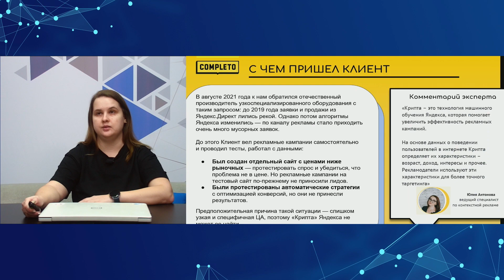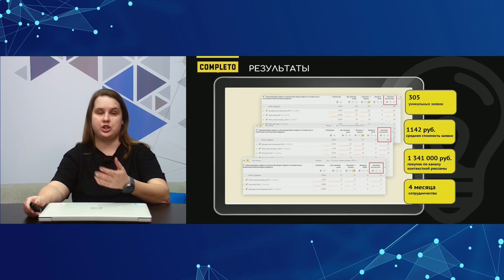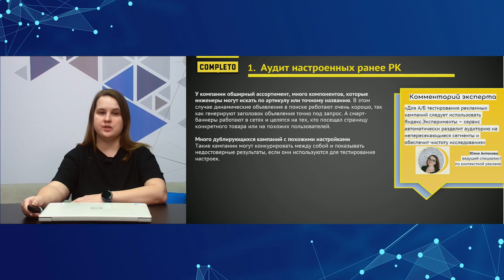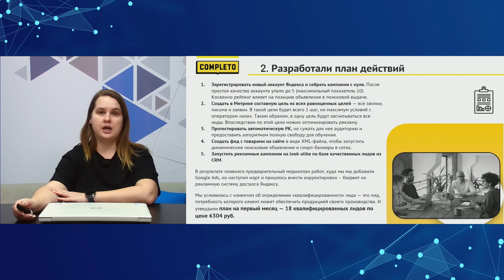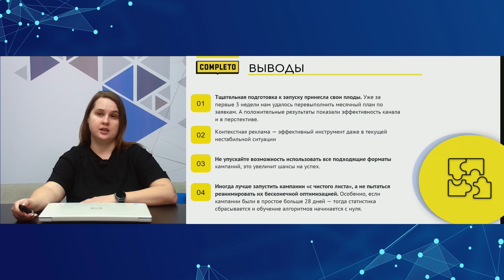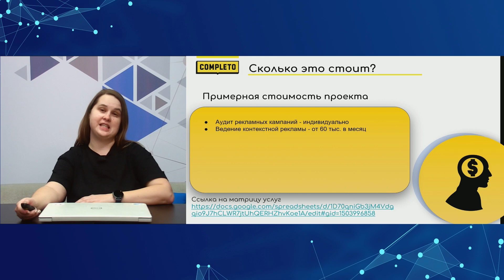Эффективный контекст: как получить 305 уникальных заявок и заработать 1,4 миллиона рублей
📊 В августе 2021 года к нам обратился отечественный производитель узкоспециализированного оборудования

Запрос: прежний подход к ведению контекстной рекламы больше не приносил нужный результат. Мы не стали «реанимировать» старые кампании и запустились с нуля. В кейсе подробно рассказываем о:

📍 выводах, которые сделали в процессе аудита;
📍 подготовке к запуску;
📍 результатах рекламных кампаний.

Подробности в нашем видеокейсе.

Хотите получать стабильный поток заявок с контекстной рекламы? Мы поможем, переходите на наш сайт

Мы в Комплето исповедуем подход B2B Sales Performance – достижение измеримых финансовых результатов для B2B-компаний и производителей с помощью digital-технологий.

Такому подходу можно научиться – мы не храним секретов и видим свою важную роль в обучении рынка – ведь от зрелости отрасли выигрывают все:

👉 Потребители получают лучший продукт и клиентский опыт
👉 Рекламодатели увеличивают эффективность рекламных вложений
👉 Агентства могут добиваться лучших результатов для подготовленных заказчиков

Почему мы уверены, что наш опыт и экспертиза будут полезны рынку:

📍 Мы – разрабатываем и внедряем лучшие в России digital-стратегии для B2B. №6 в рейтинге digital-стратегов Ruward и №1 среди B2B-агентств.
📍 Делаем комплексный электронный маркетинг с 2007 года, когда еще не существовало термина “digital-маркетинг”.
📍 Только за 2021 год более 5 000 человек прошли наш бесплатный курс по интернет-маркетингу, более 3 000 – видели наши выступления, и более 200 000 – читали наши материалы.
📍 Открыли собственную онлайн-академию маркетинга MAED и стали эксклюзивными представителям Нидерландского Института Маркетинга (NIMA).
📍 Написали настольную книгу маркетолога, которая стала бестселлером. И выпустили второе издание.